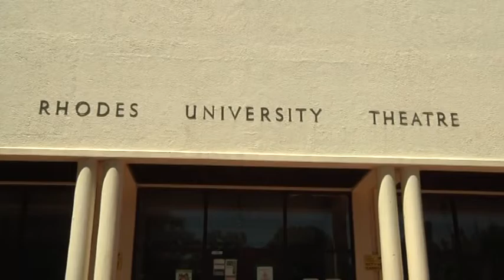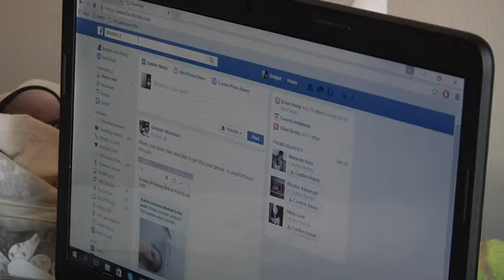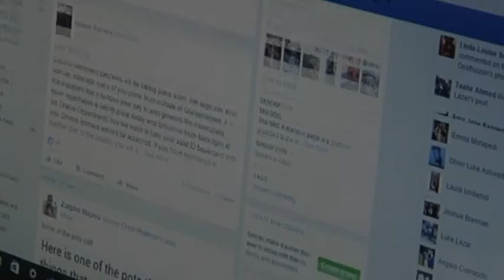Portrait: Bridget Penny - A perspective on the Fees Must Fall protest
Bridget Penny, a student at the institution currently known as Rhodes University, takes us on a journey where she reveals her experiences of the Fees Must Fall Protest of October 2015. Penny speaks about her position as a white around ideas of white privilege, and how these ideas sparked a change in her thinking and actions during the protests. She reveals how being open to diversity lead to her gaining perspective and understanding of the lived experiences of several students at the institution.

Production by Afika Jadezweni, Dan Tucker & Thingo Mthombeni